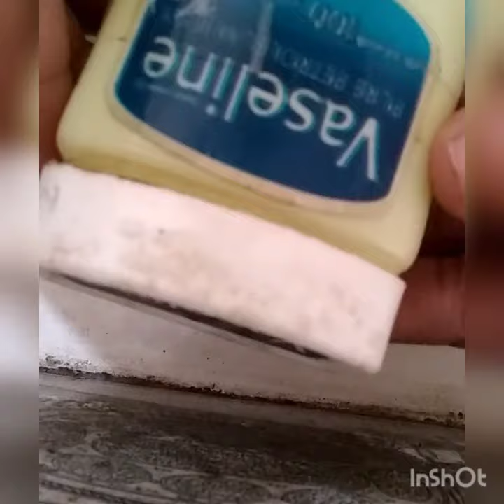Be a king in 7 days - benefit of vaseline and colgate paste for your health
Live video in this video i will show you how to increase banana size be a king